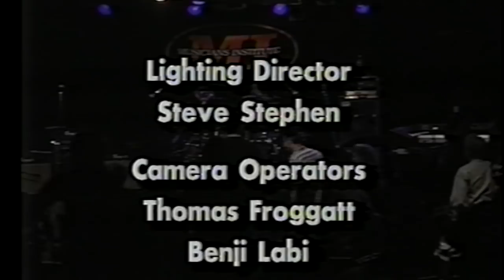Allen Hinds Quartet 1998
Allen Hinds, Marco Mendoza,Steve Weingart, Joey Heredia
FUSION, and the fastest version of "teen town" ever..